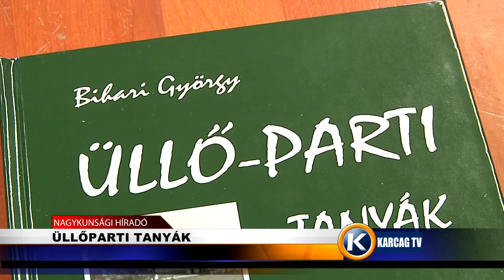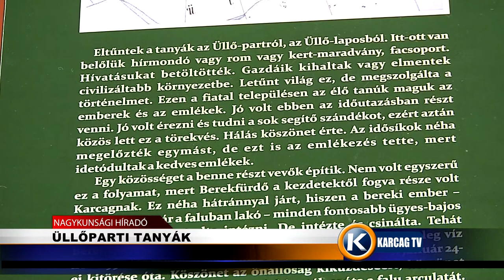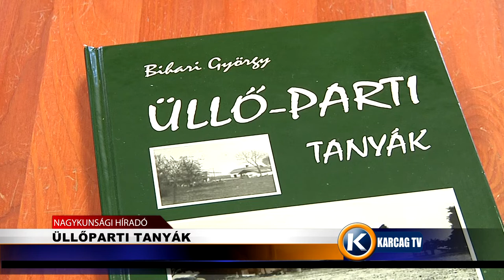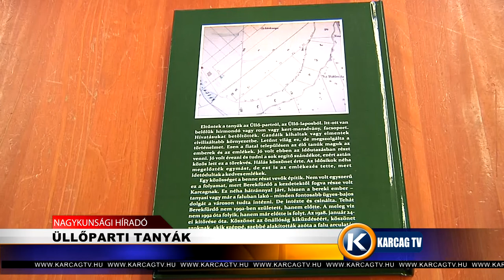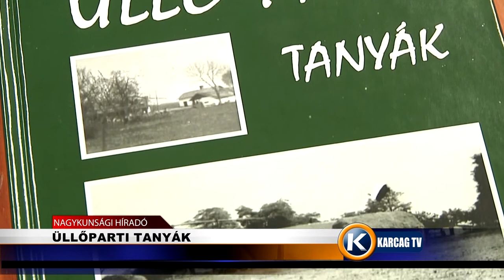Nagykunsági Híradó 20220218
- ÜLLŐPARTI TANYÁK
- PANCSER TOLVAJ
- MINIMÁLBÉR / BÉRMINIMUM / 25 ÉV ALATTIAK SZJA MENTESSÉGE